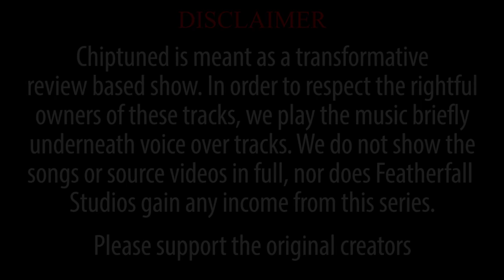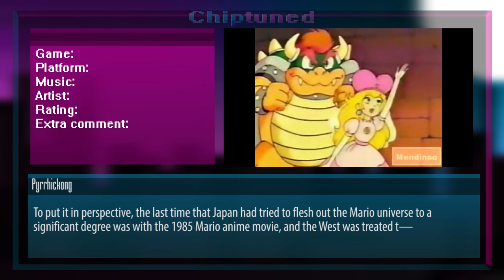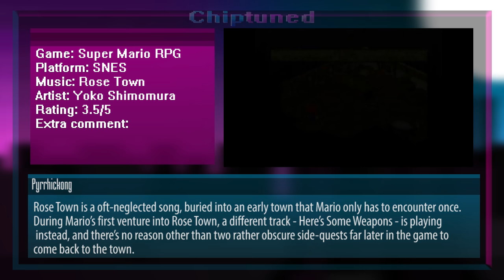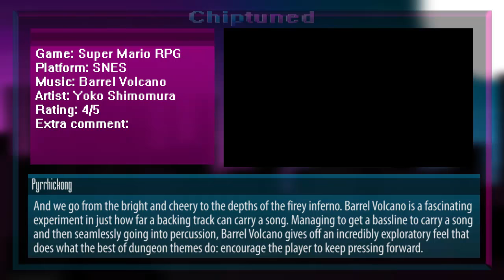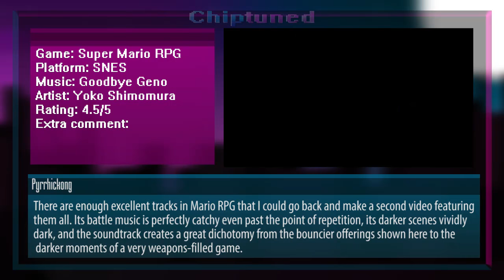Chiptuned Episode 1 - Super Mario RPG | Featherfall Studios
Super Mario RPG was a fever dream of a project. But one we can all admire. This week on Chiptuned, Pyrrhickong breaks down some of the lesser known or appreciated tracks that are within

Chiptuned Episode 1 - Super Mario RPG
Written, Directed and voiced by: Pyrrhickong
Edited and produced by: EmiLeah

Music featured:
Beware The Forest’s Mushrooms - Composed by: Yoko Shimomura
Rose Town - Composed by: Yoko Shimomura
… And My Name’s Booster! - Composed by: Yoko Shimomura
Barrel Volcano - Composed by: Yoko Shimomura
Goodbye Geno - Composed by: Yoko Shimomura
Chiptuned Theme Song - Composed by EmiLeah